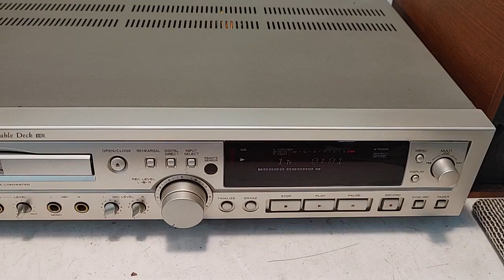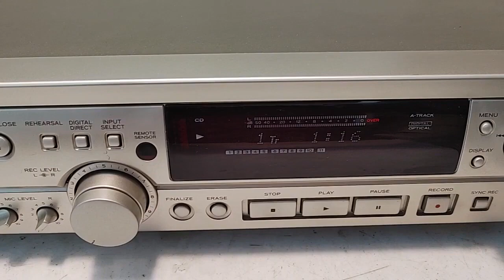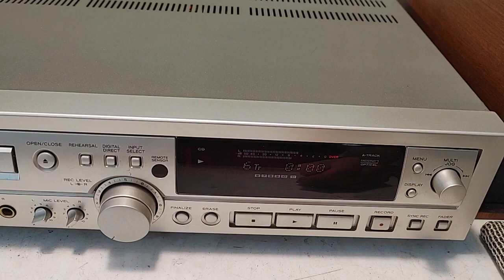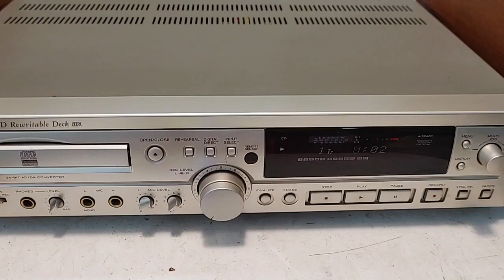Loa Đức Saba 50K giá 7tr5. CD Teac RW-800 DAC không mồi giá 4tr2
Teac RW-800 dòng CD & Giái mã DAC không cần đĩa mồi, hàng về nguyên zin & đẹp, ruột gan linh kiện dầy đặt.
Chơi CD & làm giải mã chất âm hay, chi tiết & tách bạch, có Volume tăng giảm tín hiệu. Mắt đọc tốt tất cả các loại đĩa, không kén bất cứ đĩa nào. Chức năng ghi đĩa đã test hoạt tốt.
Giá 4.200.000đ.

Đã cân nhắc giá bán. Xin đừng ĐT hay nhắn tin trả giá. Xem và nghe thử tại số 78, đường N, KDC Chánh Nghĩa, TP TDM, Bình Dương. Zalo & ĐT: 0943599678. Ship hàng toàn quốc, rủi ro khi vận chuyển bên bán chịu. Chỉ ship COD khi có cọc.